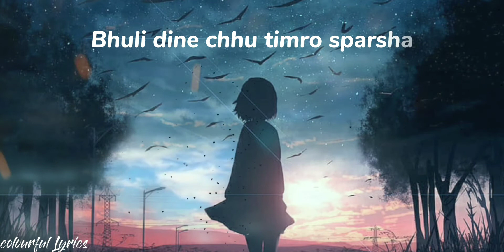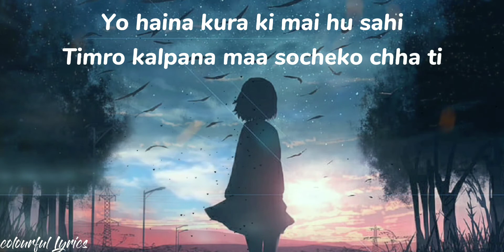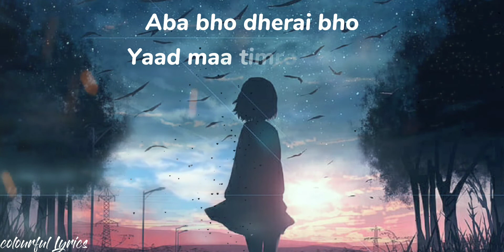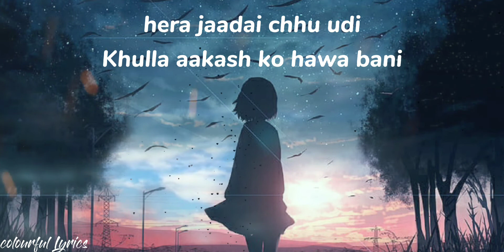Yankee Yolmo - Jhuto Maya _ lyrics video ( colourful Lyrics)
song: jhuto Maya
singer : Yankee Yolmo

lyrics;

Kehi chhaina bhanne
Aaja Timilai
Bhuli dine chhu timro sparsha
Hari sake aaja timro maya maa
Gumayekai chhu aafulai

Aba bho dherai bho
Yaad maa timro royeko
chaahinna malai timro tyo maya
hera jaadai chhu udi
Khulla aakash ko hawa bani
Bhawana ko dorale
Ma badhinna

Chahiyera timro mutu
Jutho haaso ra kasam haru
Chahinna timro tyo jhuto
Jhuto maya

Yo haina kura ki mai hu sahi
Timro kalpana maa socheko chha ti
Berthai supidiye chhu maile
Yo mero mana

Gareko dherai, bukheko sabai
Tara hoina rahechha, ti moha sabai
Timi aaune, juneli raatmaa
Mitho raat ko joona bani
Bhawana ko dorala
Ma badhinna

Chahiyera timro mutu
Jutho haaso sapana haru

Bhawana ko dorale
Ma badhinna

Chahiyera timro mutu
Jhuto maya

Video is for educational purpose only.. copyright Disclaimer under section 107 of the copyright Act 1976, allowances is made for " fair use" for purpose such as criticism, comment, news reporting, teaching, scholarship and research.